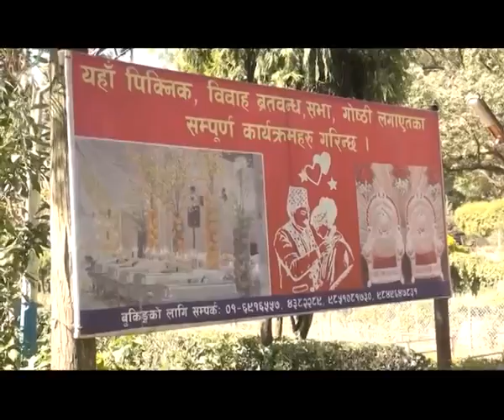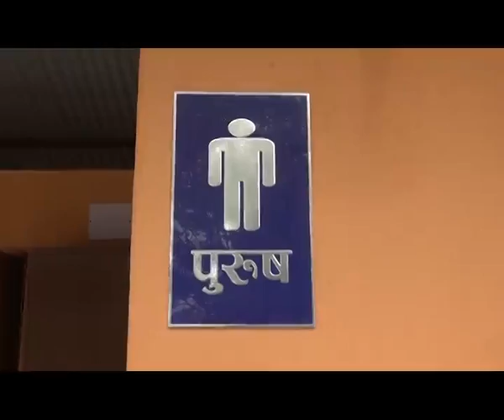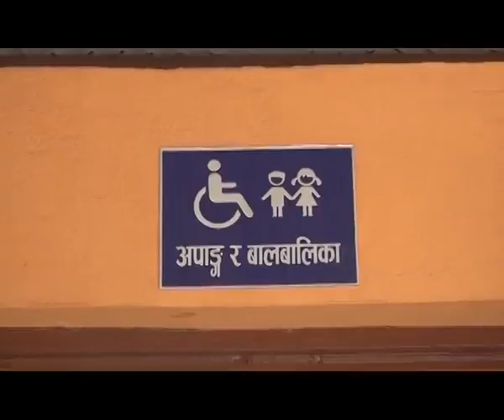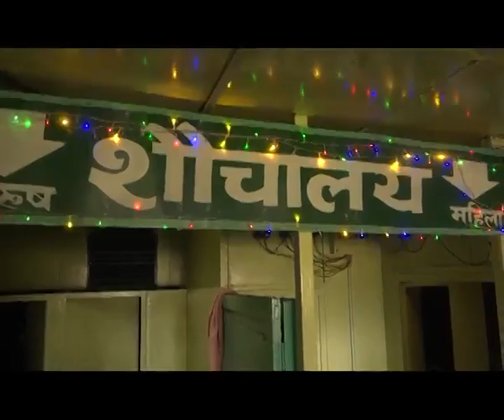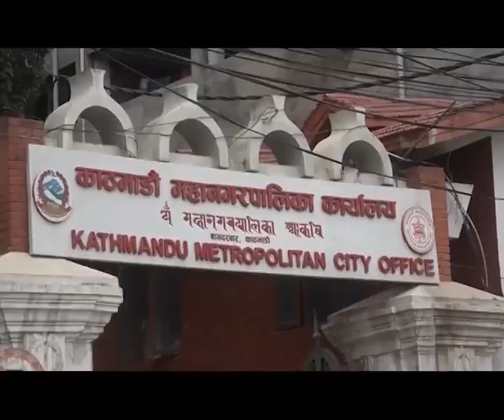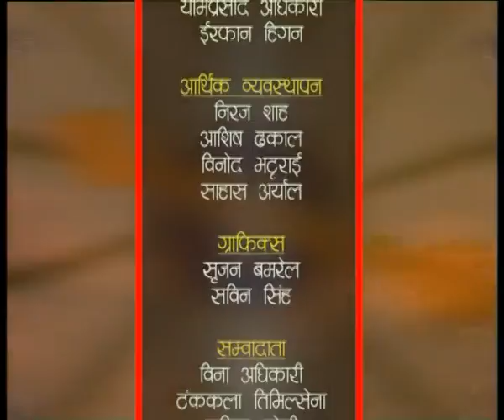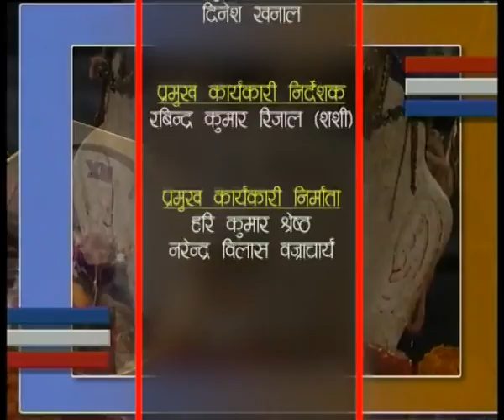Public Toilet (Inclusive) - Seto Machhindra Nath Meeting - Balaju Park